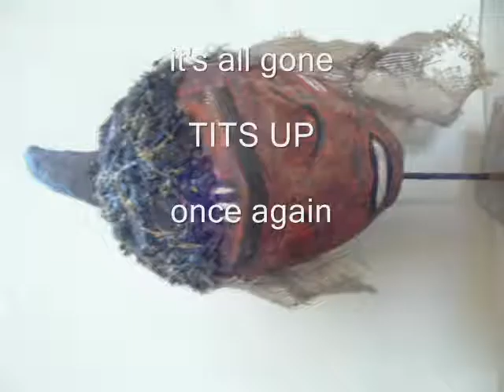TITS UP by camalbladders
TITS UP

its all gone wrong, its all fucked and buggerd, it's all gone TITS UP

once again, ERRRRR